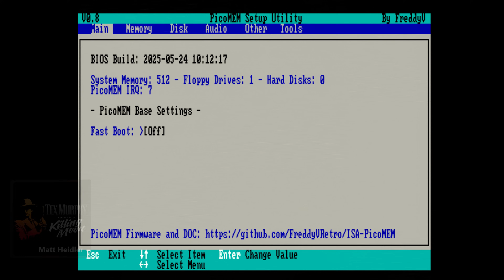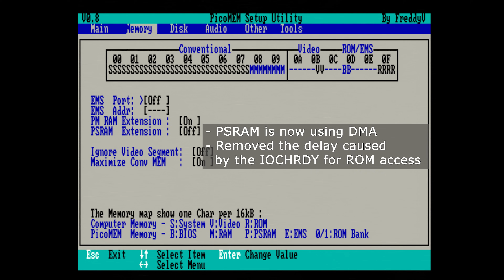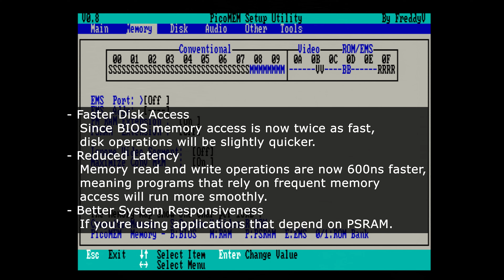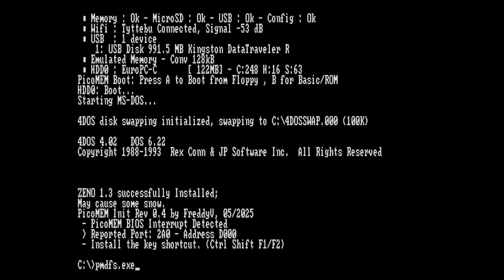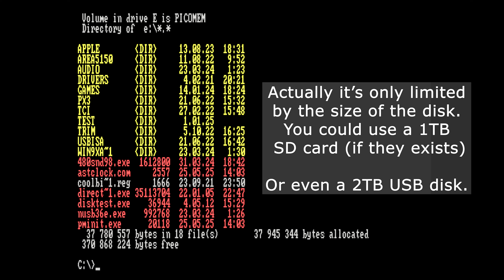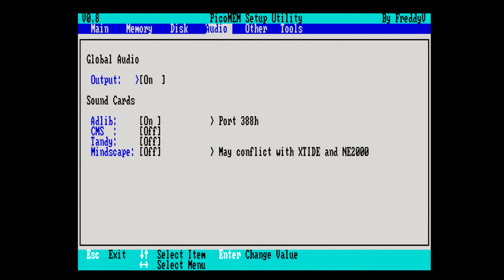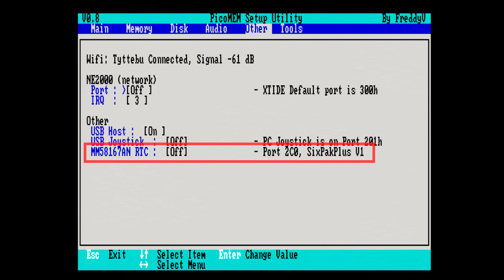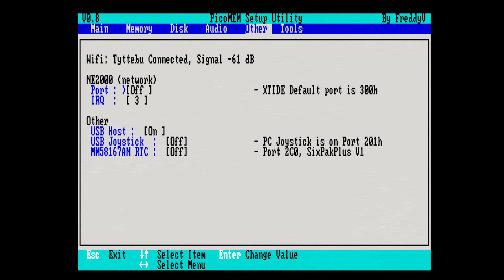PicoMEM V0.8 - 1 TB SD-cards and USB-disks in DOS 3.1+++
And even more news than that, check it out to learn all the news.